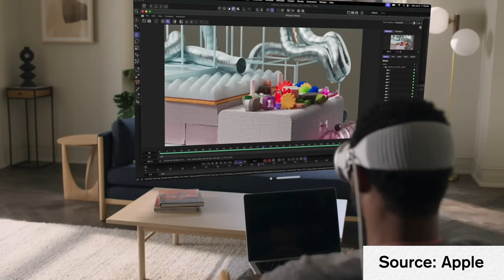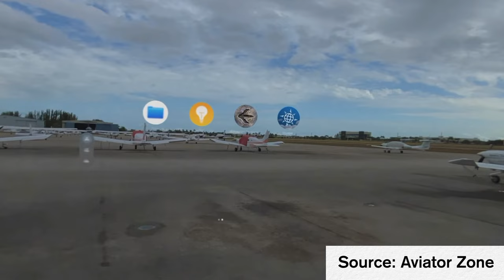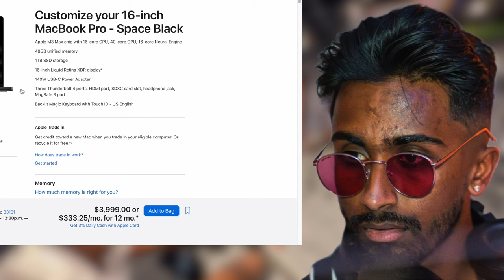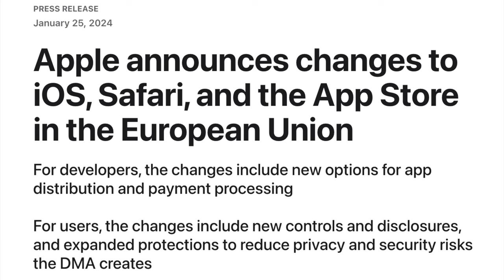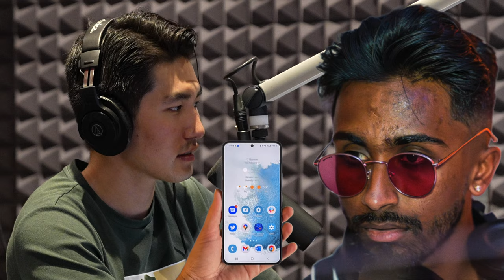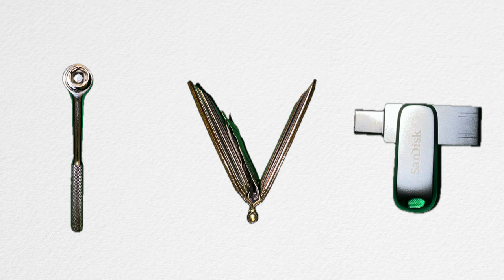Infinite Valuable Time #3 | Tesla, Apple Vision Pro, Love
Hello my name is Brian Park, I am the master of this channel. Welcome to my first podcast ever in my life: Infinite, Valuable Time! Huge thanks to WIKD for letting me use the space and gears. and thanks Connor for training me to become a podcast host. In this podcast, me and host talks about Apple Vision Pro, Android vs Apple, cars, culture and etc.

ℹ️ Additional Informations 👇
📍Huge thanks to Karthik, Tanay, Anirudh, Shashank, Aryan, Kevin and Rafey for being an amazing guests.
📍Thanks WIKD for training me to become podcast host and letting me use its gears and space.

⚙️ Gears I used for the video 👇
📍Computer: MacBook Pro 16 inch 2021 M1 Pro
📍Camera: Sony A7iv & iPhone 15 Pro
📍Editing Software: Final Cut Pro X